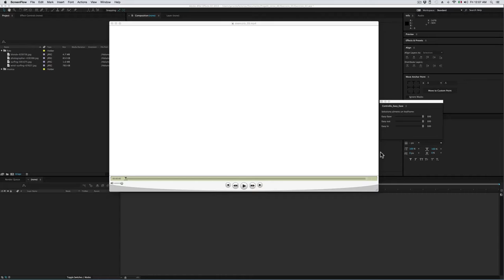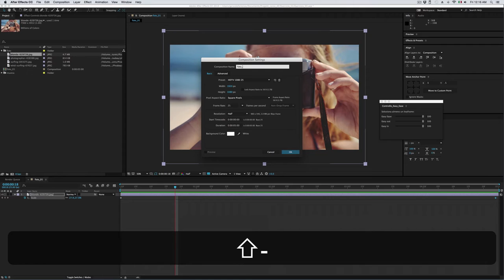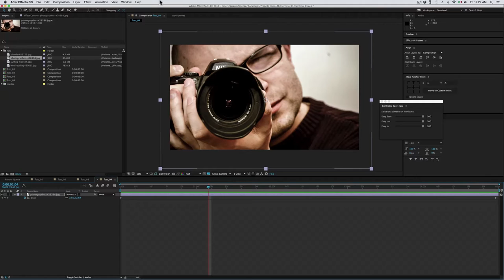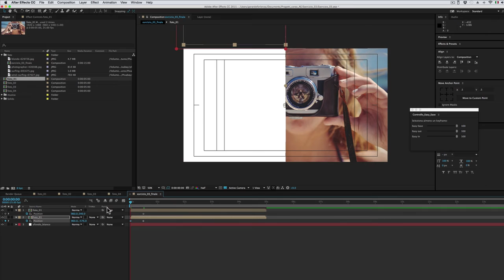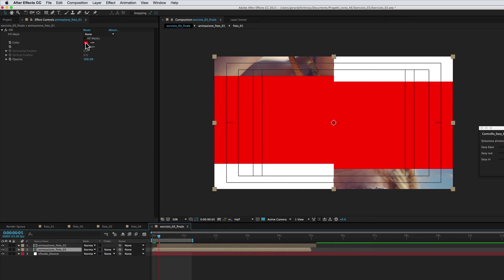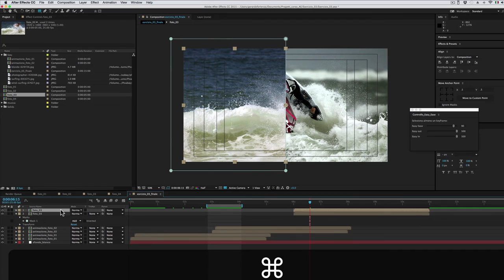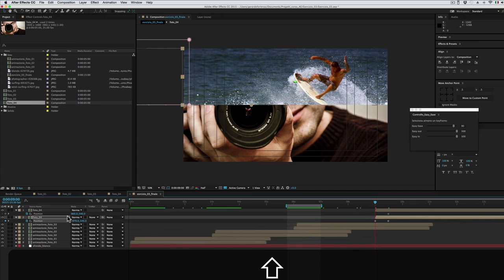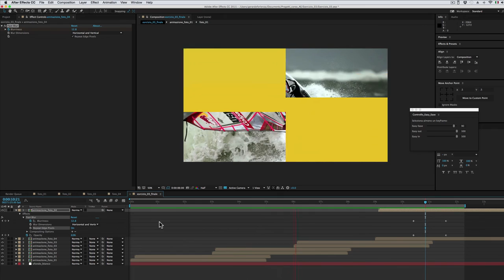Corso After Effects - 35 - Esercizio 03 - Slideshow-I Parte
Nel terzo esercizio metteremo in pratica quello che abbiamo imparato sulle maschere.
In particolare useremo le maschere per ritagliare i livelli, ma anche per isolare gli effetti.

Se volete fare l’esercizio insieme a me, scaricatevi dai link qui sotto le fotografie usate nell’esercizio: